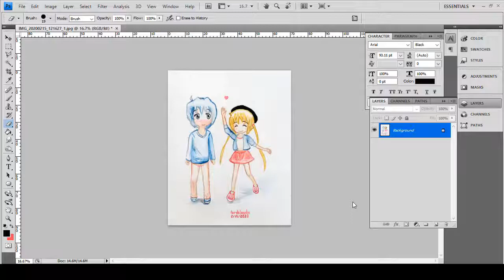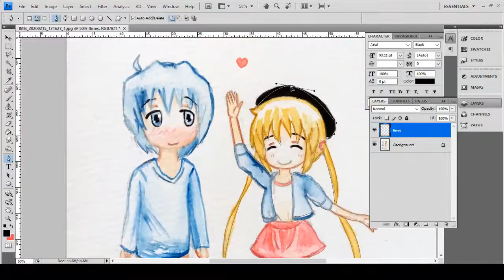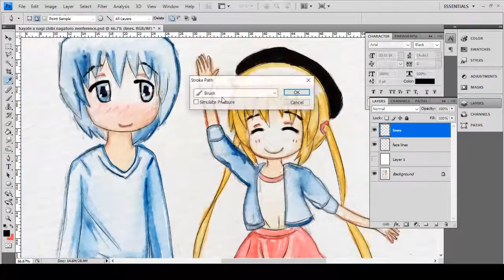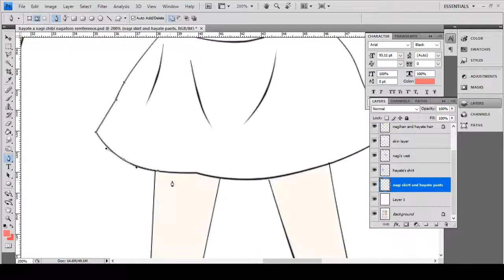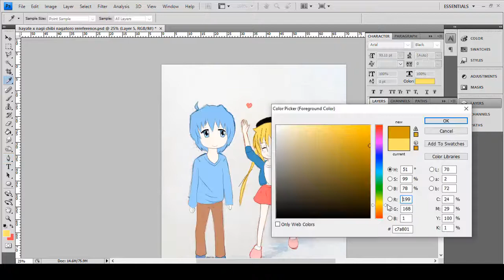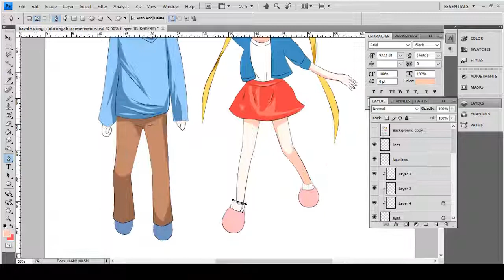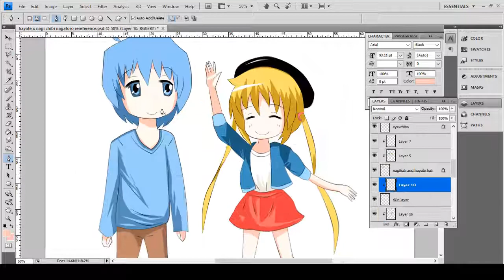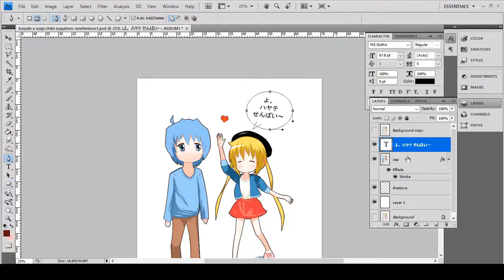Hayate x Nagi Fanart - My Digital Art Process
A little chibi fanart inspired by Nagatoro-san. This is  how I do simple digital art with 2D hard shading.